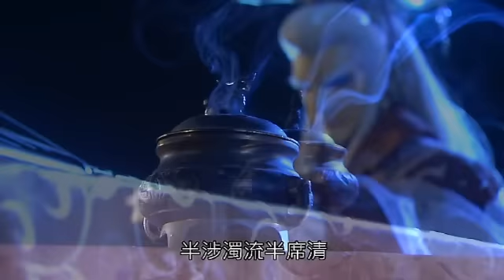傲笑紅塵大牌爾來了天知地知神知鬼知你知我知又來半套這一套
霹靂謎城之九輪異譜第22章片段